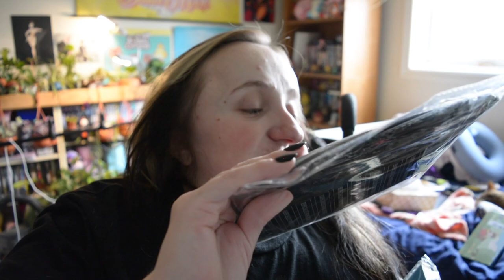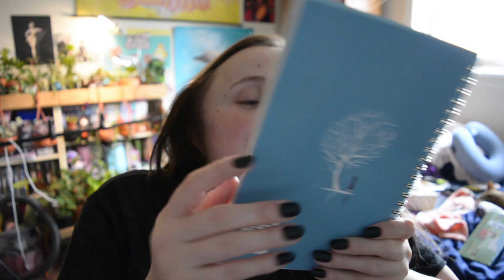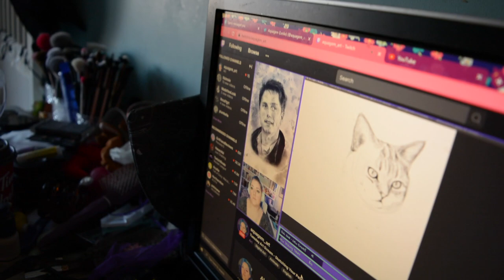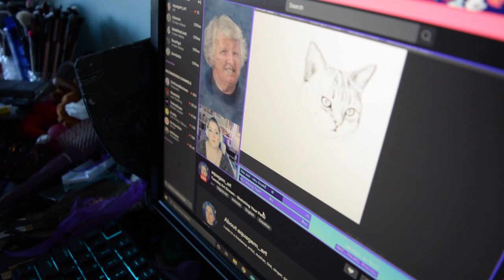VLOG | Making Dice Bags & another Shein Haul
Again the witchy pajama set is from EmandSprout on etsy!

shein haul witch crafting craft sewing sew diy hobby plant plants tropical crested gecko reptile cat sketch drawing